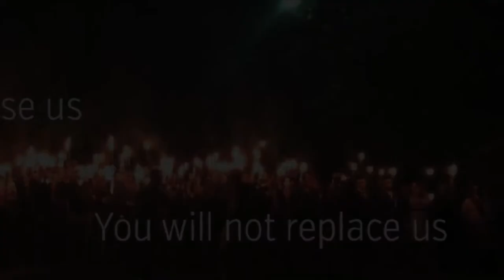Mike Enoch Gives His Take On Charlottesville | Tours Central Park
Video made by Trey Knickerbocker.

Mike Enoch gives his insider take on Charlottesville and BTFO's the MSM narrative.

This is a video interview piece with Mike Enoch, who requires no introduction in our circles thanks to his superlative talent as both an orator and philosopher. Mike has an innate way of cutting through all the leftist lies and propoganda that we all have to suffer through on a regular basis. The piece, itself, was recorded on August 24, 2017 in Central Park, NYC. It is a series of one-take interview cuts with very minimal editing.